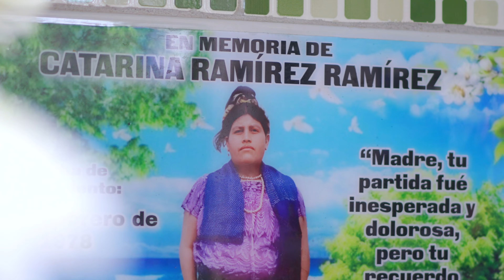Homenaje a mi Madre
Compositor y arreglista. Edwin Vargas.
Intérprete. Konob' Studio.
Créditos. Princesa Maya Tz'uluma 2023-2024. Y "AJ"
PARG PRODUCTIONS